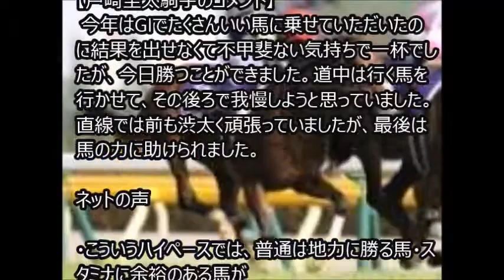ヴィクトリアマイル ストレイトガールがG1制覇！！3連単はGI史上最高額の2070万！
ギャンブルで負けていても大丈夫！負けた分を簡単に取り戻す。手堅く収入を増やす方法がおススメ！詳しくは説明文の中のアドレスをクリック。Ads By Move ⇒

17日、東京競馬場でヴィクトリアマイル(4歳上・牝・GI・芝1600m)が行われ、5～6番手でレースを進めた戸崎圭太騎手騎乗の5番人気ストレイトガール(牝6、栗東・藤原英昭厩舎)が、直線に入って脚を伸ばし、大逃げを打った18番人気ミナレット(牝5、美浦・大和田成厩舎)を単独2番手から交わして先頭に立った12番人気ケイアイエレガント(牝6、美浦・尾形充弘厩舎)をゴール前で捕らえ、これにアタマ差をつけ優勝した。勝ちタイムは1分31秒9(良)。